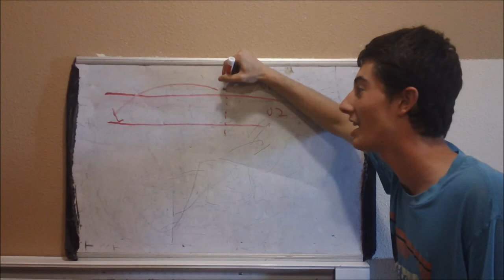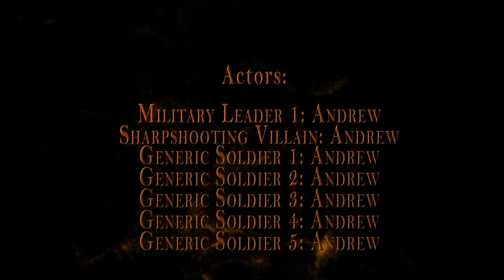Die Another Way ~ Diode Short Film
A brutal war is waged between two opponents, culminating in a massive display of firepower, cunning, and... excuses? Nothing is too ridiculous to defeat their enemy.
Acted by me (Andrew Thompson) and my good friend Andrew Templin.